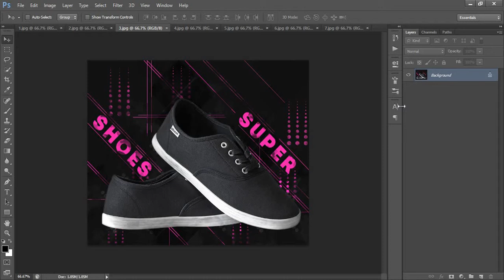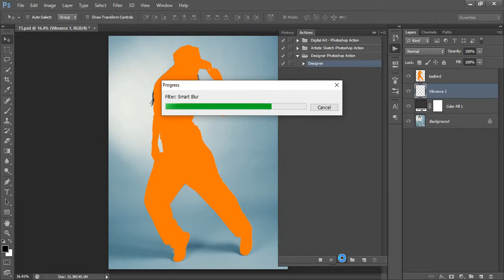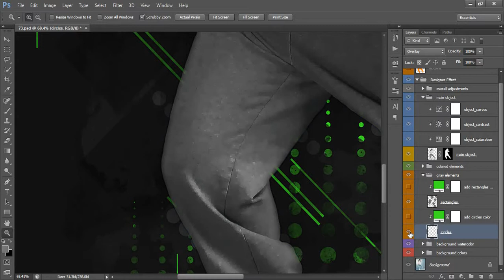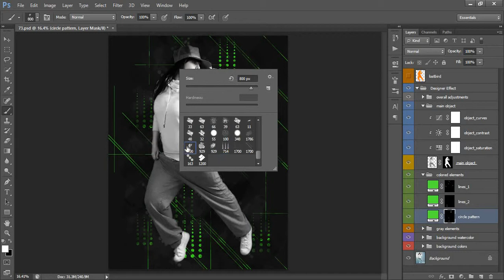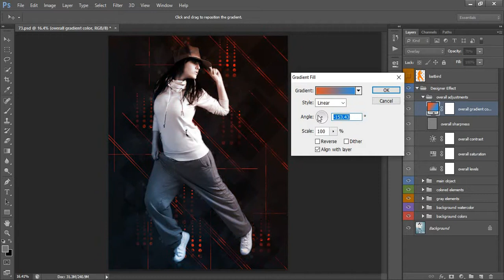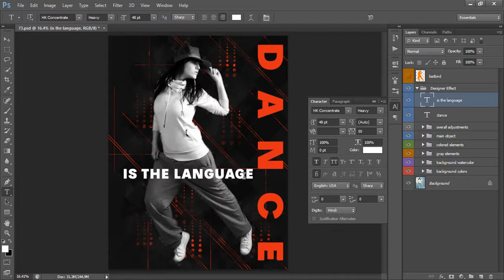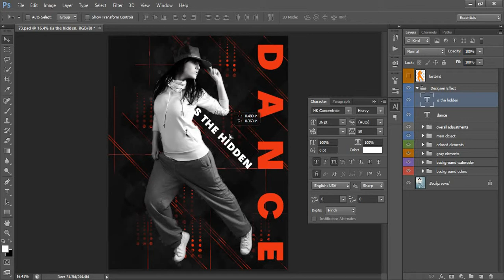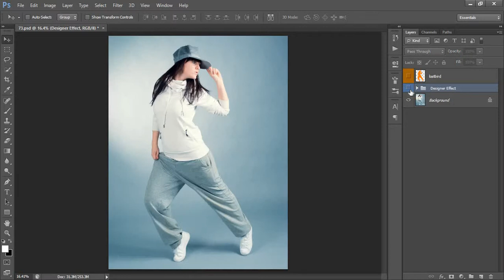Designer Photoshop Action Tutorial